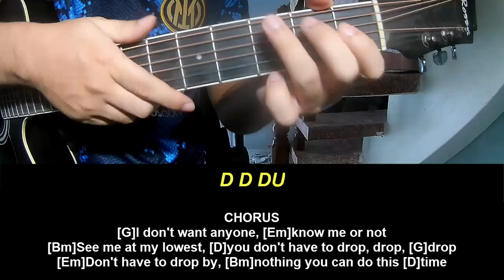Guitar Tutorial Twenty One Pilots At The Risk Of Feeling Dumb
Today, I will share with you Guitar Tutorial Twenty One Pilots At The Risk Of Feeling Dumb